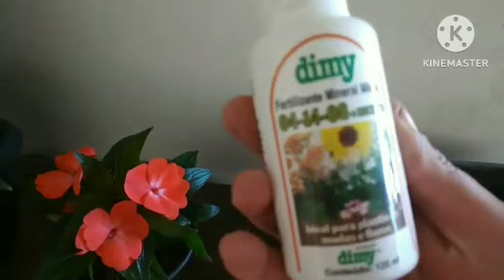SUNPATIENS uma Planta linda e de fácil Cultivo que Floresce o ano todo!!!